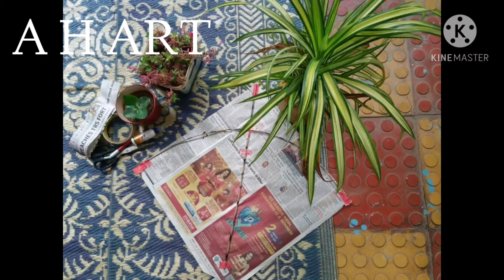Sankranti entertainment ,painting kite ,show....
happy Sankranti to all